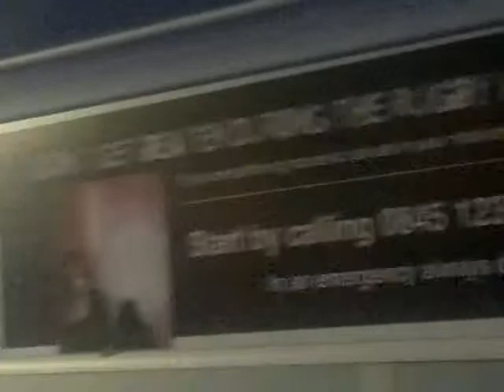smash up 29-03-12 part 7 final part on Stagecoach East 39696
on this part of the smash up we where going on random bus journeys to pass the time and thats the end of this smash up